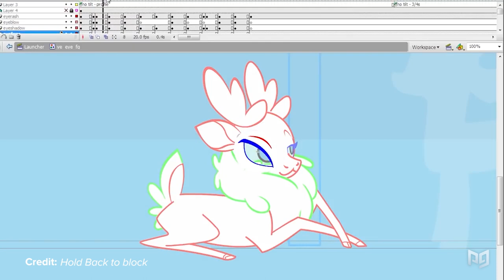5 Unique Fighting Games You Won't Believe Are Real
This video includes the following concepts: Esports, Esports Tournaments, First Esports Tournament

"-Post-Production Team-

Lead Editor: David Lozada
Editor Supervisor: Alejandro Borray

Design and Animation: Aron Montoya

Sound Editing and Design: Santiago Rodriguez